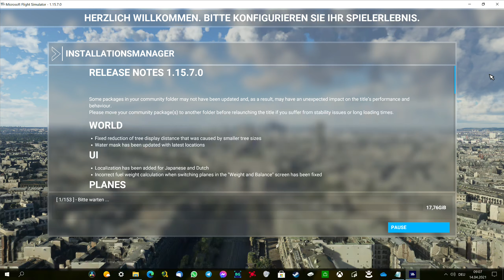Microsoft Flight Simulator Update Bug